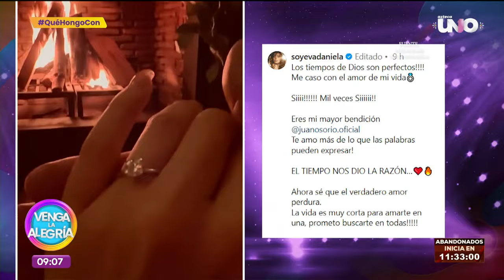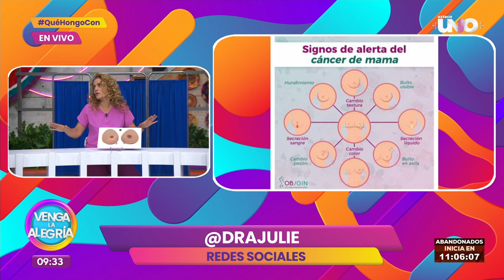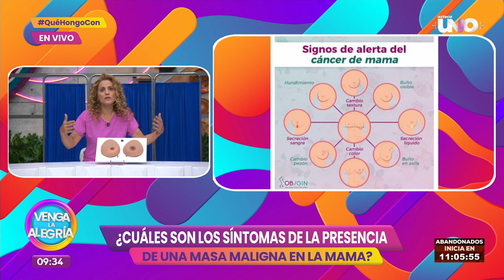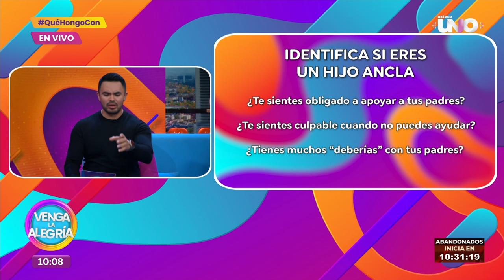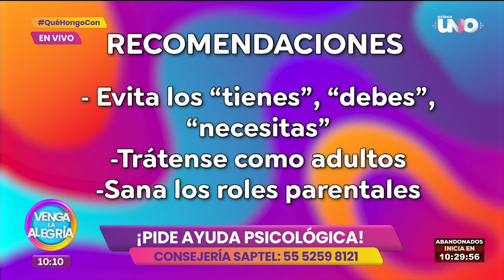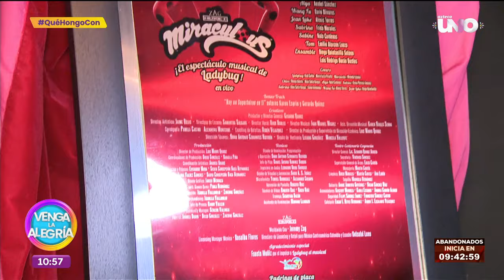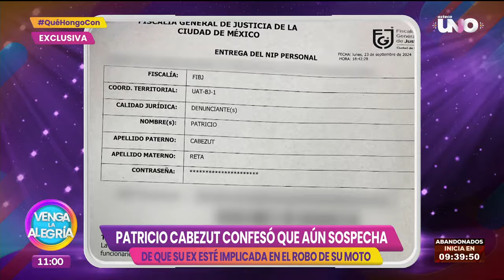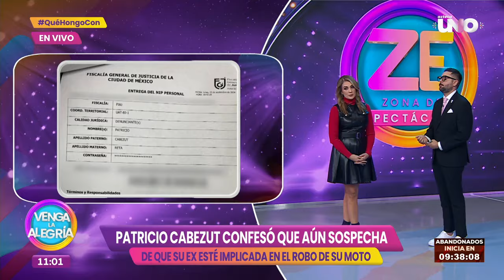Consejos para detectar el cáncer de mama | Programa 14 de octubre 2024 PARTE 1 | Venga La Alegría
¡Con toda la actitud! Así es como empezamos la semana en Venga la Alegría. Capi está de regreso luego de ausentarse unos días para cuidar a su hijo. En la Zona de Espectáculos: Aracely Arámbula confiesa que Luis Miguel convive con sus hijos. ¿Irina Baeva regresó con Gabriel Soto? Luis Miguel siempre intenta saludar a sus fans, Lorena Herrera compartió cómo maneja los gastos con su pareja. Sergio Sepúlveda nos habla sobre Francisco "N", el presunto encargado de quitarle la vida a la "Barbie Regia". La ginecóloga Julie Salomón nos habla sobre los cuidados para detectar el cáncer de mama. El chef Rahmar nos enseña a cocinar champiñones rellenos. ¿Qué es un hijo ancla? Te lo explicamos a detalle. ¡Tenemos imágenes exclusivas de la nueva temporada de Exatlón! En Ponte Bonita, Kristal Silva nos trae una pasarela de abrigos. ¡Tremendos toques que se llevó Luz Elena en Guerra de Palabras!